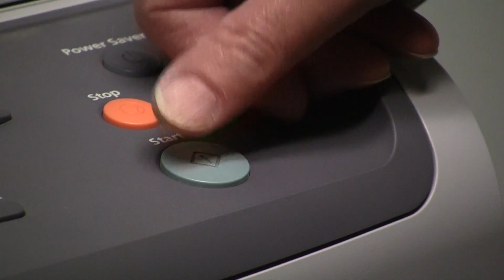Winter 2013 Wednesday Class News Brief - Copy Machine